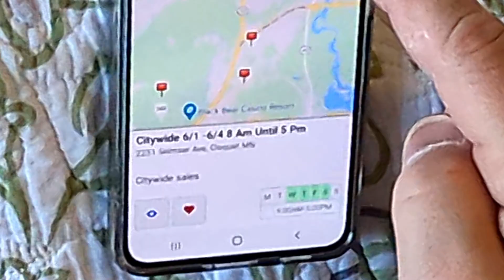Improve Your Reselling Business Even When You Lose a Week's Work! Simple Business Planning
My annual vacation ends in quarantine and my eBay and online sales business still get better. Focus on a simple business plan and evaluation that anyone can use.

It doesn't cost you anything extra, but I do get a small percentage of the sale. :-)

BASIC SUPPLY LIST!
Amazon affiliate links-if you follow one of the links below and then make a purchase from Amazon, I get a very small portion of the purchase price...without it costing you anything additional.

Our terrific scale
Our WIRELESS label printer
Our WIRED label printer
Our poly bags for storage
The best shipping tape
Poly Mailers
Small shipping box (perfect for hats)

20 Items Under $20 Every Reseller Needs

Thank You Stickers
Thank You Cards
Variety Pack Poly Mailers
Accuteck Scale
DUCK Tape Roller
Small Business Packing Tape
Box resizer and Label peeler
Folding Light Box
10” Ring Light
Tape Measure 3 pack
Fabric Shaver
Tissue Paper
Magic Erasers
Tide Pens
IKEA Zip Top Bags 2 pack
Necklace Display
Mannequin head
Shoe Display Set of 4
Extra Wide Hanger
Charcoal bags

AND...for anyone who has actually read to the bottom of the description, here's a link to the book I wrote for Melody way back on our 25th wedding anniversary. It isn't reselling related, but it's definitely about the two of us. It is light-hearted and a SUPER easy read. More fun than educational.

How To Be Married Forever